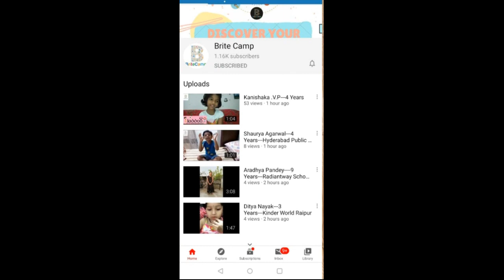Nivaan---3 Years---East Point School New Delhi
Presenting Nivaan Aged 3 Years, student of East Point School New Delhi participating in Brite Camp’s Story Telling Comp 2020. The support given by you in terms of up vote [Like] till June 20th would be counted. Please support this little talent with your votes.